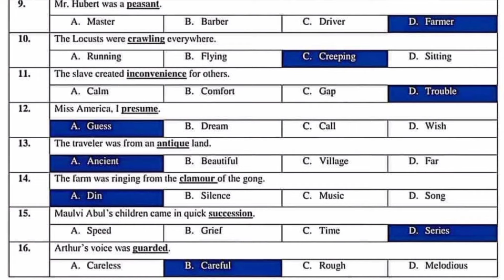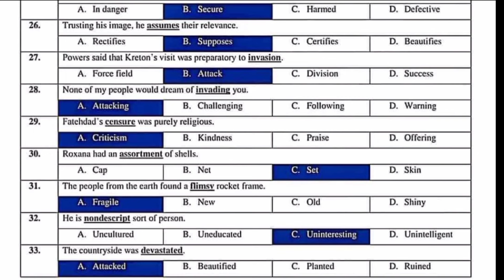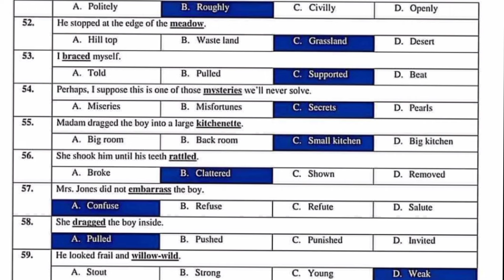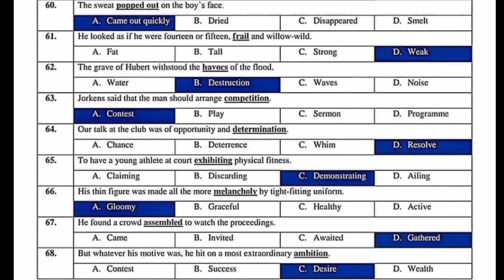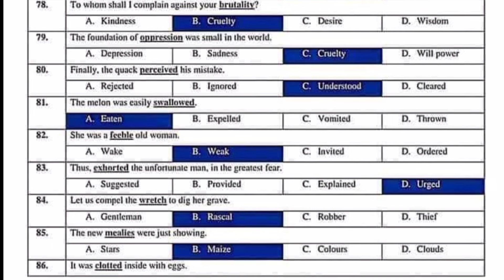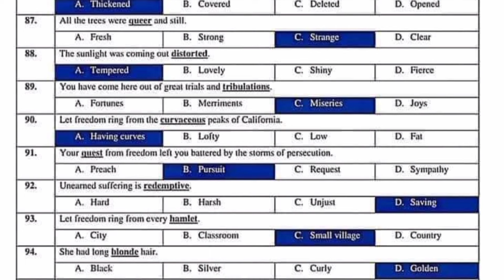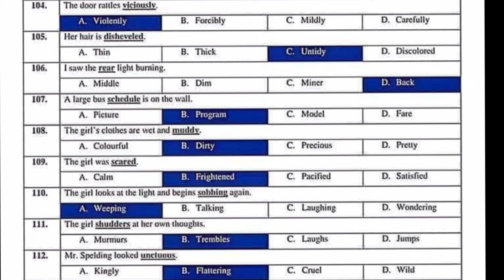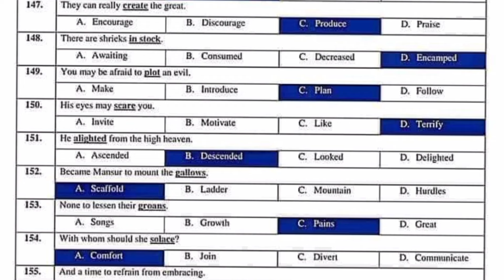1st year English paper 2024 | Most important mcq solved |11class english paper important objective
1st year English paper 2024 |Most important mcqs solved|11 class English paper important objective
dear student i have discussed important objective questions i.e all important mcqs.
I am a teacher.My qulification is M.sc zoology + M.ed. I always share educational learning videos about English and Urdu Essays,letter,stories,application,dialogue and signatures of diffrent names.Writing improvement tricks .

School based assessment papers of all classes.,board papers,video lectures of science books of all classes.Your support is important for me.I always motivate you in your study.You can also motivate me by subscribing my channel.

Your support is important for my channel growth.

Your Qeuries solved:-